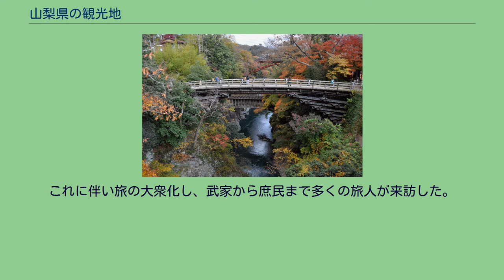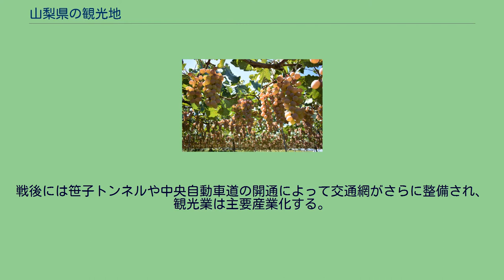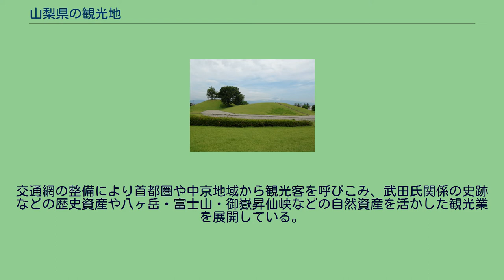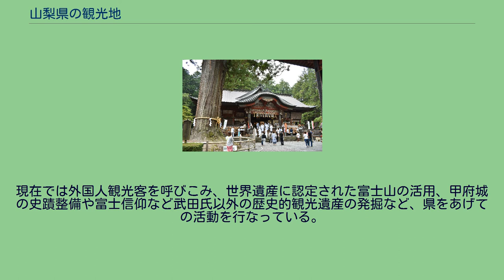山梨県の観光地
特別名勝 富士山 御坂峠より望む 山梨県の観光地（やまなしけんのかんこうち）は、山梨県内の主要な観光地等に関する項目である。
特別名勝 御岳昇仙峡 覚円峰 山梨県（甲斐国）は江戸時代に甲州街道などの主要街道や脇往還が整備し、さらに富士川舟運も開通し、主要な交通・物流網が成立する。
これに伴い旅の大衆化し、武家から庶民まで多くの旅人が来訪した。
江戸期には文人・学者などによる甲斐国の旅行記が残されており、武田氏関係の史跡や富士山、御嶽昇仙峡、身延山久遠寺など自然、史蹟など各地の名所が成立する。
甲斐の名所は旅日記のほか『甲州道中図屏風』のような絵画作品、文人絵画、葛飾北斎『富嶽三十六景』や歌川広重『不二三十六景』『富士三十六景』などの浮世絵においても視覚的に描かれ、江戸など遠方においても知られた。
江戸期に旅行記や絵画作品に記された名所は、近代以降の交通体系の変化によって廃れたり、開発によって消失した名所も含まれている。
明治初期には道路整備や鉄道の開通などにより観光業が盛んになり、八ヶ岳や富士北麓などにおいて観光地や保養地としての整備が進む。
戦後には笹子トンネルや中央自動車道の開通によって交通網がさらに整備され、観光業は主要産業化する。
交通網の整備により首都圏や中京地域から観光客を呼びこみ、武田氏関係の史跡などの歴史資産や八ヶ岳・富士山・御嶽昇仙峡などの自然資産を活かした観光業を展開している。
特に武田信玄は近世期から『甲陽軍鑑』を通じて大衆的知名度があり、地元においても近代には崇拝され郷土の英雄として位置づけられている。
戦後においても武田家を中心とした観光作りを行っており、毎年4月上旬には信玄公祭りを実施し、地元における日常食であった「ほうとう」が武田信玄の陣中食であったとする触れ込みで観光食化するなど、新たな名所・名物も成立している。
また、戦後の山梨県の産業は養蚕が衰退して果樹栽培が増加し、果樹栽培と観光を組み合わせた観光農園も成立した。
現在では外国人観光客を呼びこみ、世界遺産に認定された富士山の活用、甲府城の史蹟整備や富士信仰など武田氏以外の歴史的観光遺産の発掘など、県をあげての活動を行なっている。
世界遺産 国宝建築 国の名勝 特別天然記念物 重要伝統的建造物群保存地区 登録記念物 重要文化財・史跡等 文化施設 国立・国定公園 県立自然公園 県立都市公園 大型公園・動物園・植物園・遊園地 恋人の聖地 峡中圏 峡北圏 峡西圏 峡東圏 峡南圏 富士五湖圏 東部圏